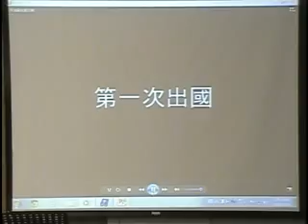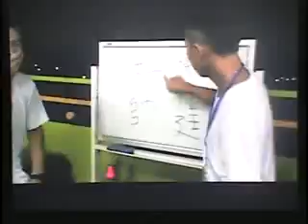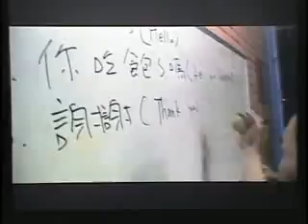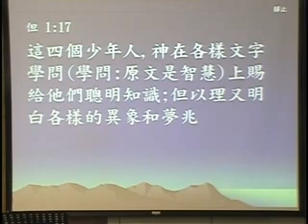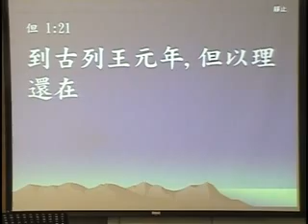五股禮拜堂104.1.18***先決定後行事**朴世光牧師